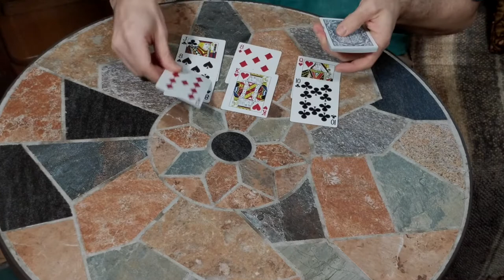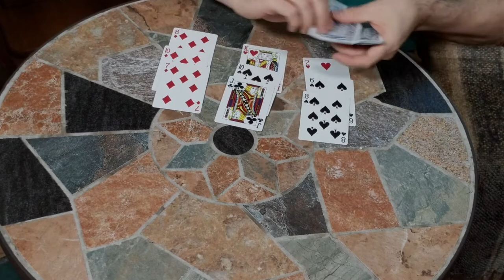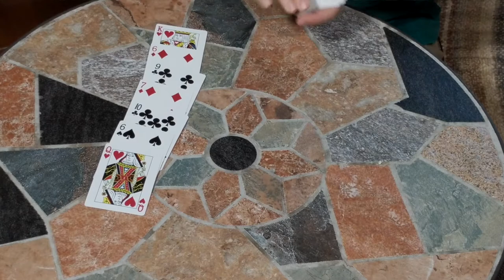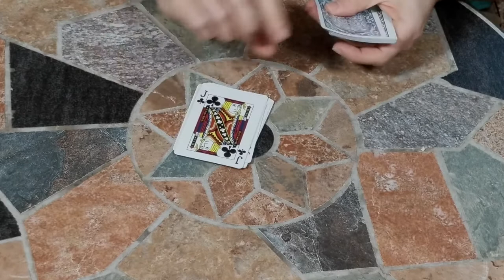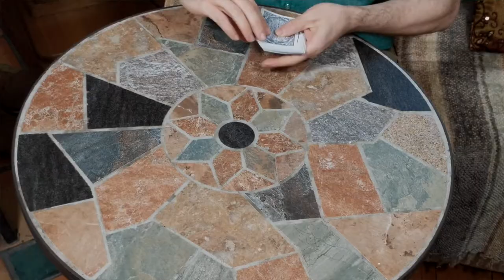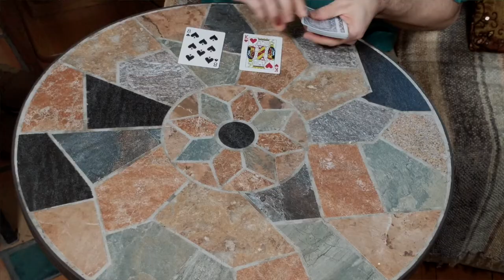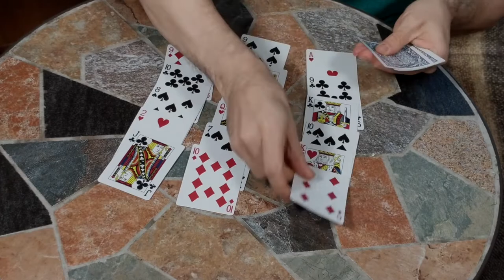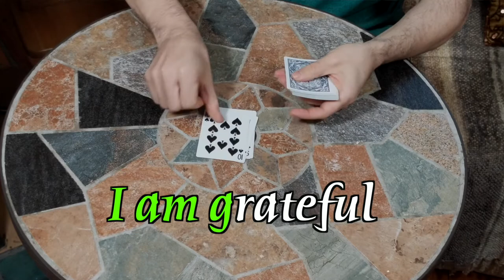Learn a Magic Trick about Words, Spelling, Math, and Gratitude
Learn how to do a simple magic trick with playing cards that also teaches about words, spelling, math, and gratitude. This step-by-step guide comes from Cozy Grammar's free Learning Treasure Trove, where you can explore all of our free videos, mini-lessons, and writing activities.

Cozy Grammar’s award-winning courses help families learning at home, inquisitive students, and creative teachers to speak well, write well, and thrive.

And for more grammar tips and special discounts, sign up for our newsletter